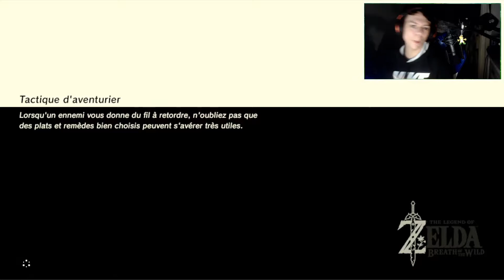Direction le Village Cocorico... dans le Sud de L'Est au Nord ! | #6 ZELDA BREATH OF THE WILD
► La série de l'année est enfin arrivé ! Au programme du ZELDA pour changer un peu :O !

► Information qui ne sert a rien : zelda c'est une fille pas le garçon Oo

► Monteur : Luanvsmario